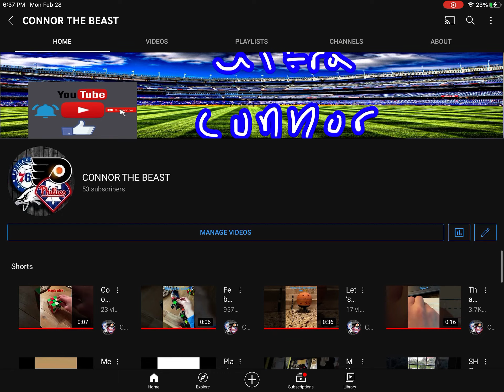Road to 100 subs go subscribe!